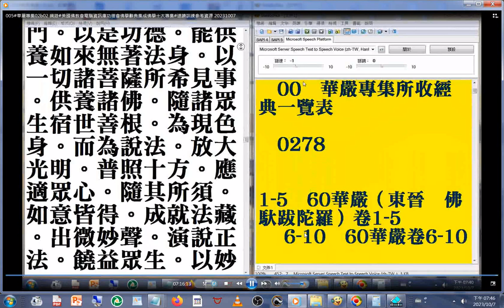005#華嚴專集 摘錄自 02b02 美國佛教會電腦資訊庫功德會佛學辭典集成佛學十大專集 速讀訓練參考資源 20231007